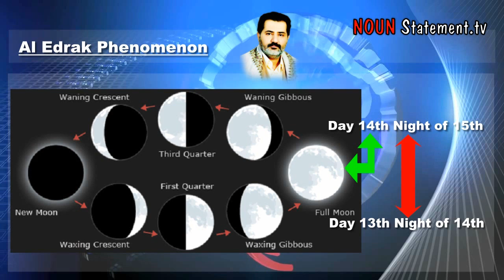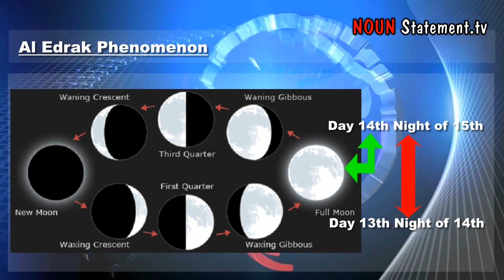100% Proof Planet X Is Approaching Earthّ ~ Nibiru Today - Update today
Planet X Nibiru URGENT NEWS